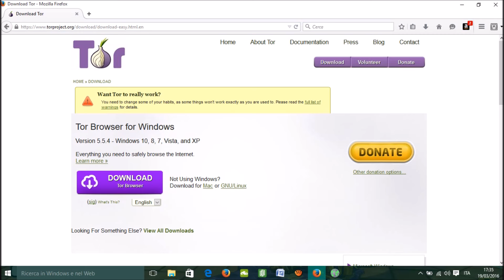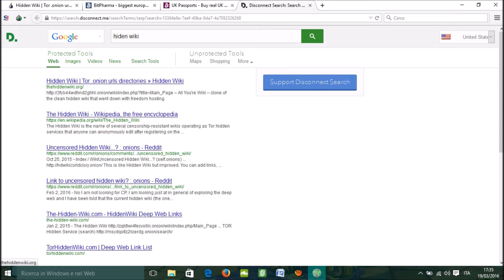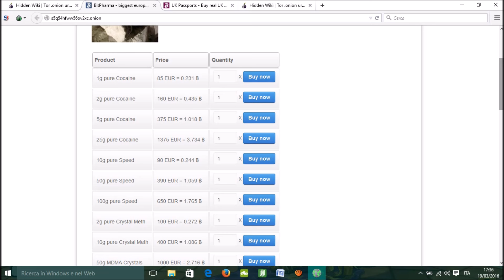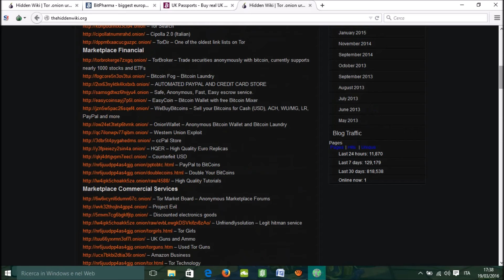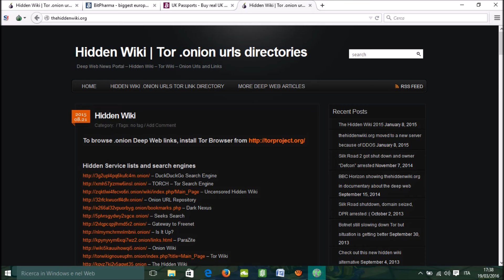Come collegarsi al web nascosto deep web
Salve ragazzi dopo tutto questo tempo siamo ritornati a fare video . Questo è il link per scarcare tor browser per Windows . Una volta aperto il link cliccate download Windows .